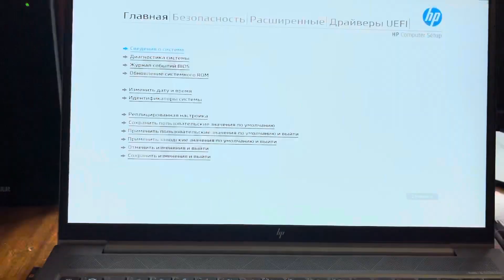Hp zbook v2